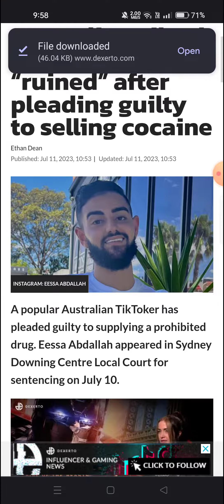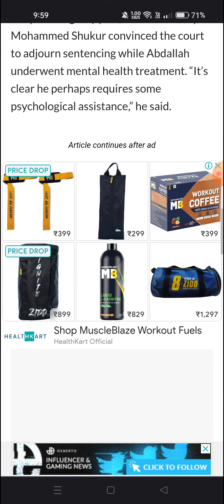Australian TikTok star claims life is “ruined” after pleading guilty to selling cocaine